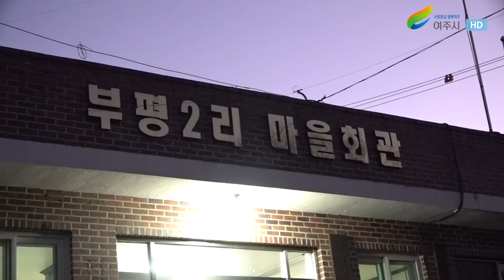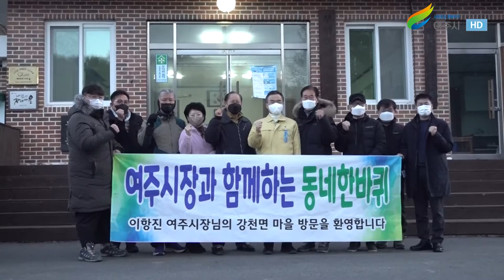부평리 사람들[시민과 소통하는 여주 강천면 부평2리 동네한바퀴 2021.12.10]